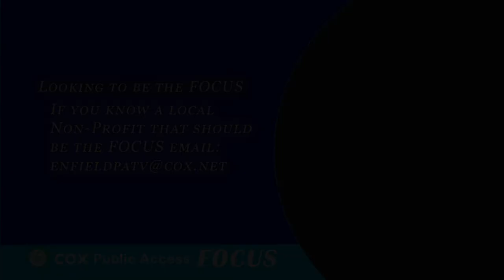CT Trolley Museum - Justin Chasse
The Ct Trolley Museum has been preserving the trolley era for over 80 years.  Marc had a chance to chat with Justin Chasse the Vice President of the museum's parent organization the Connecticut Electric Railway Association, Inc. which is the nation's oldest incorporated organization dedicated to the preservation of the trolley era. For more info about the museum please